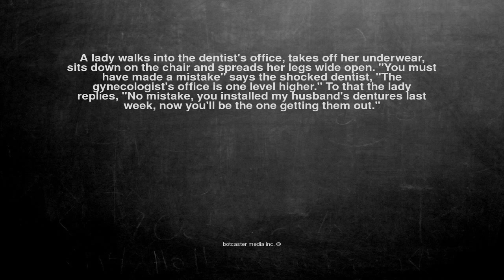Ok, here is the joke. A lady walks into the dentist's office, ...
A lady walks into the dentist's office, takes off her underwear, sits down on the chair and spreads her legs wide open. "You must have made a mistake" says the shocked dentist, "The gynecologist's office is one level higher." To that the lady replies, "No mistake, you installed my husband's dentures last week, now you'll be the one getting them out."